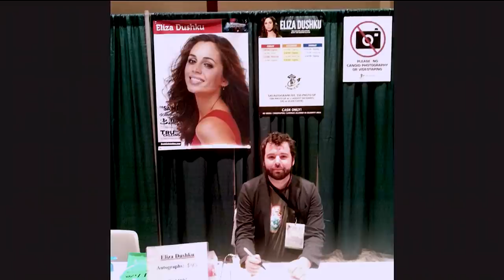Joseph Fink, Welcome to Night Vale - XOXO Festival (2014)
Propelled by a massive fandom community on Tumblr, Welcome to Night Vale exploded overnight, launched to the top of the iTunes charts last year. The community radio for a friendly desert community where every conspiracy theory is real, creators Joseph Fink and Jeffrey Cranor have kept Night Vale independent, expanding to a touring live show and spinoff novel.